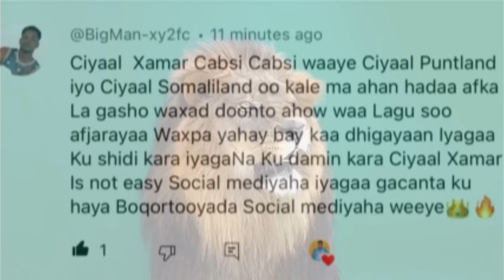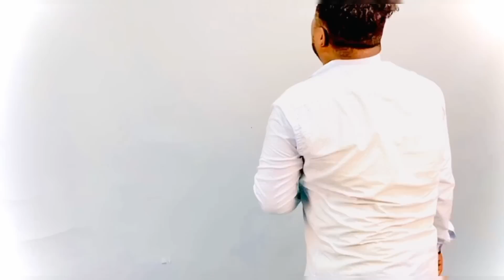ALFANAAN BIG MOHA HESTII CIYAAL XAMAR